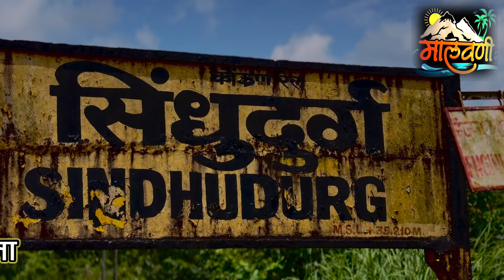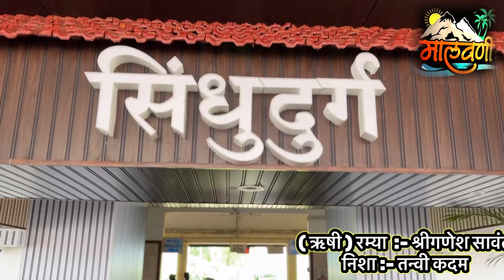नवरा माझा कोकणातला part01 Navra maza koknatla Part:-01 shortfilm konkan malvani treading #2024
एक मालवणी शॉर्ट फिल्म घेऊन येत आहे पाहायला विसरू नका . नवरा माझा कोकणातला आवडला तर नक्की लाईक करा आणि कमेंट करायला विसरू नका
धन्यवाद

सुबोध मेघश्याम रावराणे
डिगस राणेवाडी
तालुका:- कुडाळ